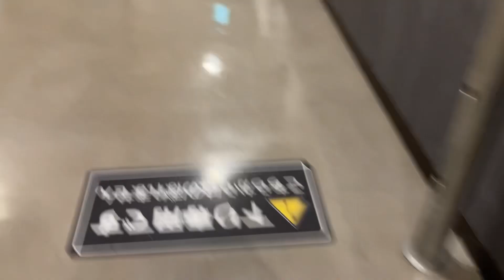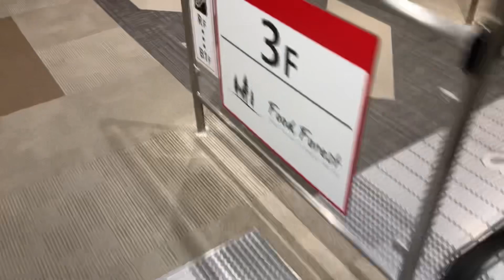【日立】5X エスカレーター イオンモール長久手 5X escalator Aeon Mall Nagakute shopping mall Aichi Japan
イオンモール長久手にあるエスカレーターです。